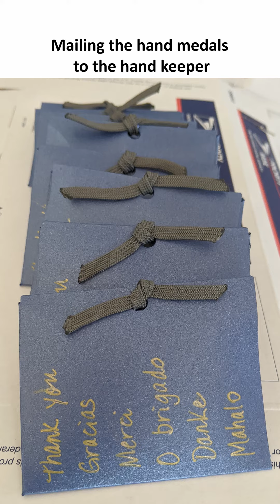Creating Hand Medals for the Worldwide Hand Medal Project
Metal artists around the world united for a Hand Medal Project to thank health care workers. Many thousands of ex voto style hand medals / brooches were created to give to health care workers to thank them for their tireless care during the SARS-CoV2 pandemic.

The video shows how I created hand medals for a group of home health care nurses. The ribbons were made with left over fabric from masks I made and gave to at risk and  immune compromised individuals and their families. The hand medals I created can also be worn as a pendant by turning the pin part 180 degrees and adding a chain.